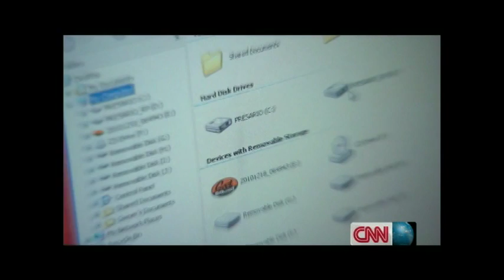Seth Owusu: Bridging the Digital Divide, one village at a time...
Seth Owusu and his team 'EVCO' install and donate computer labs to poor village schools and community centers currently in 3 countries in West Africa. In Addition, Owusu gives computer workshops and speeches aimed at encouraging the youth to participate in the development of their communities rather than hopping for someone else to do it for them.